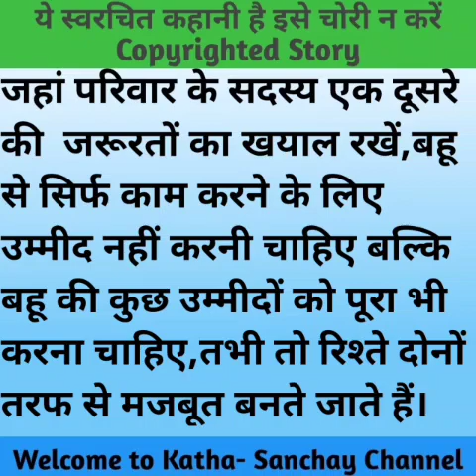Hindi story/bahu ki roti nahi banaungi/Emotional story/suvichar/Moral story/Hindikahani/KathaSanchay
Hello friends 💖💖